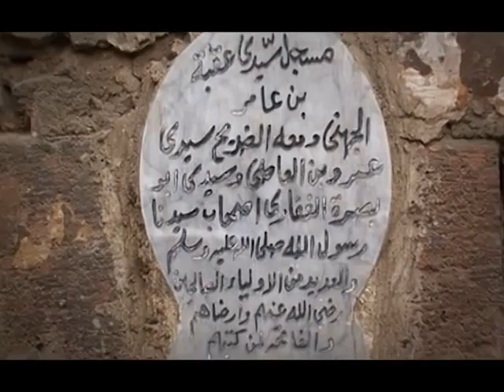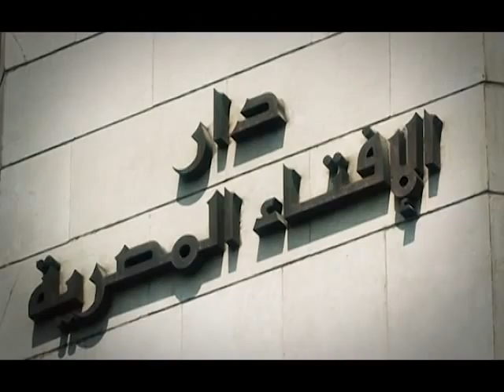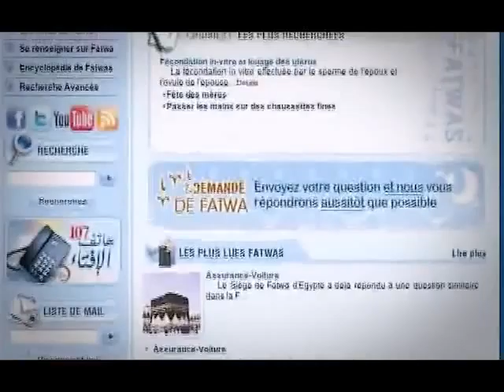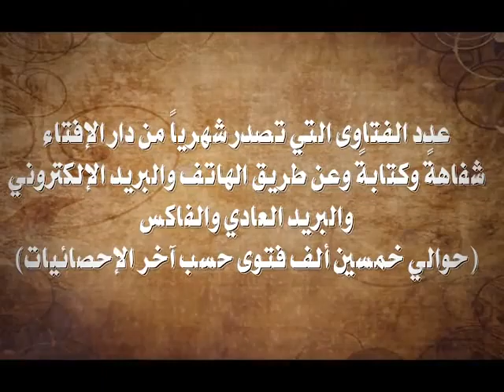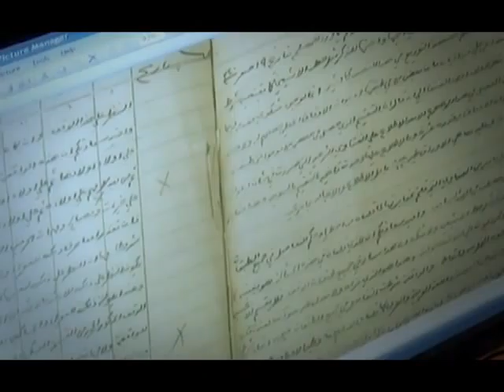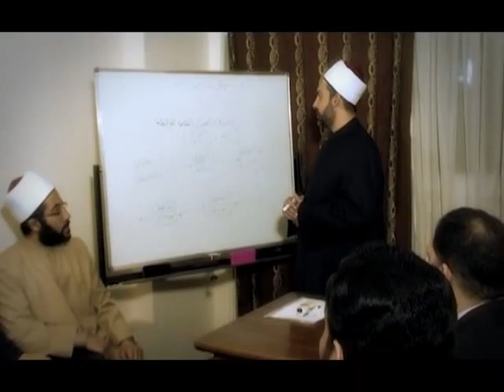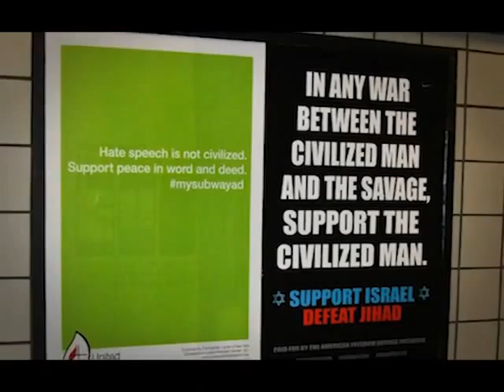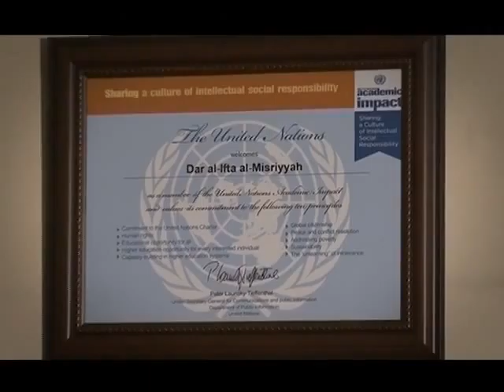انجازات فضيلة الشيخ علي جمعة مفتي الجمهورية في دار الإفتاء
Created by: Moma